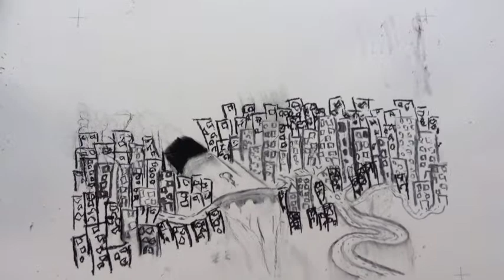Stopmotion App Animatie: Manon 13 jaar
PUPSTUDIO Lente editie 2015: Junior kids workshop met Stopmotion App animatie naar WIlliam Kentridge...
PUPSTUDIO animatie workshop met ipad App: Manon 13 jaar